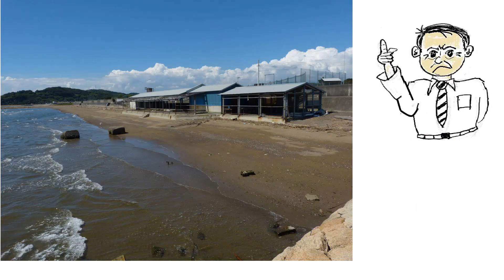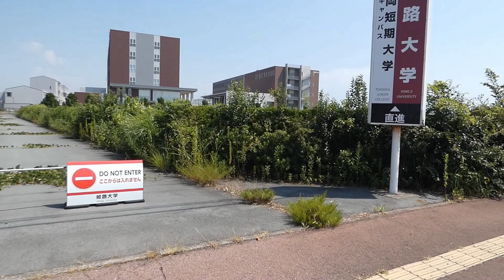姫路大塩の塩田跡の素晴らしき自然、キジ、ヌートリア、アカテガニ（総集編）【探検発見ほっとけん】内山裕之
山陽電鉄大塩駅から南に広がる昔、塩田だった自然の紹介です。国道250線沿いにある大塩町は高砂との境にあり、大塩天満宮の秋の勇猛な祭が有名です。南側には林や草原、ゴルフ場、姫路大学、砂浜が広がり、そこにキジ、ヌートリア、イタチ、キツネなど様々な生き物がいます。 そのユニークな紹介です。